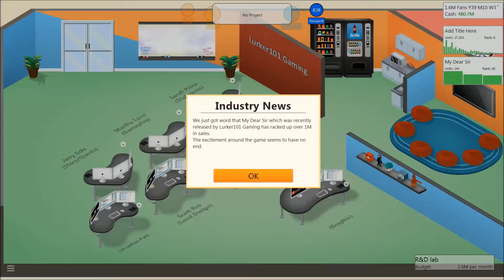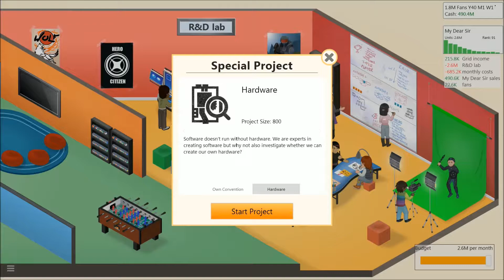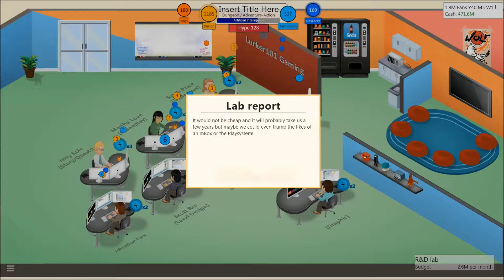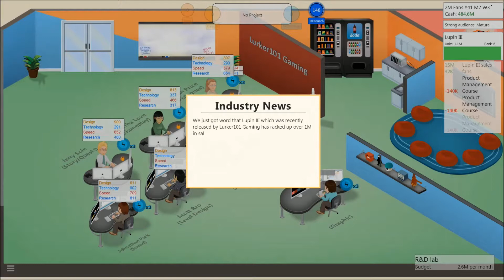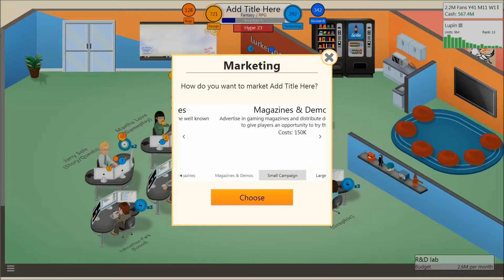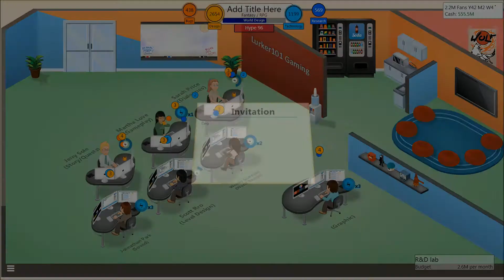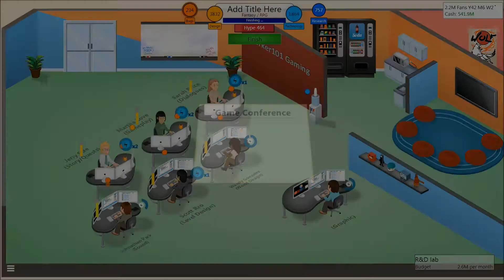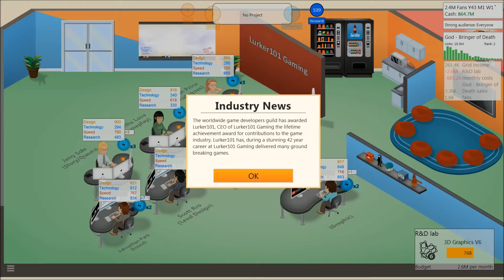Lurker101 Plays Game Dev Tycoon (Part 12 - End Game Rush)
Welcome to my "Let's Play" of Game Dev Tycoon.  I've seen a few small Let's Plays and thought I'd see what all the fuss was about.  I am really enjoying this game.  I just wish they had a little synopsis section so you could add a little description to each game you make.

Still, worth a buy.